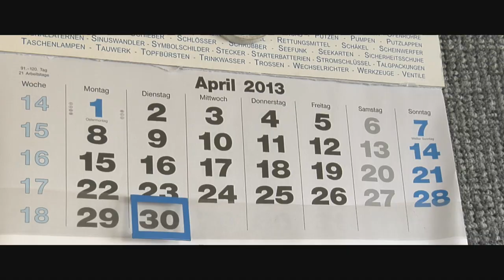Logbuch Tag 8